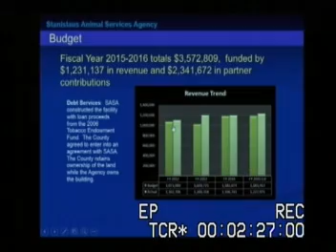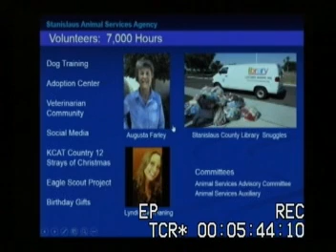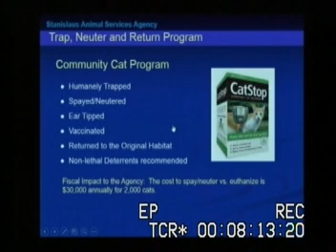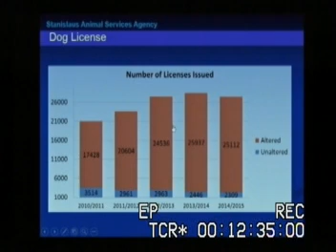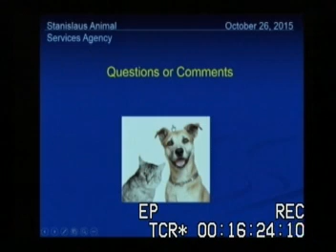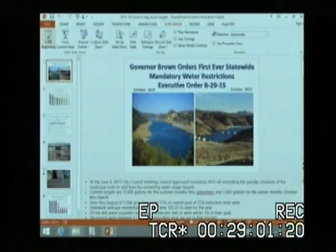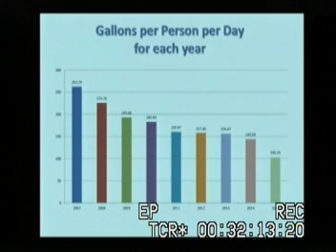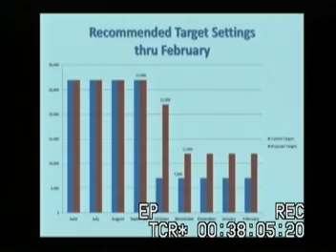City of Ceres Council Meeting of October 26, 2015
Regular City Council Meeting